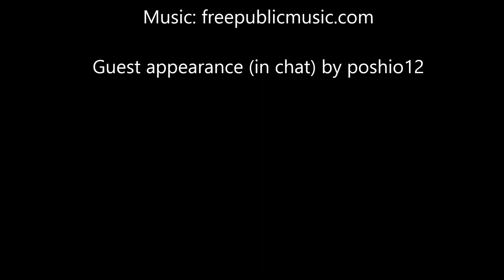Hypixel MVP gets abused during TNT Wizards game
This is a pre-emptive strike against anyone who would complain that ShardsOFGlass321 was hacking. Watch and see for yourself -- no hacking at all. Just a MVP Blood Wizard owning the other team. That doesn't stop them from disrespecting him throughout the game. Just follow the chat comments.

My Info
IGN: JP_2112